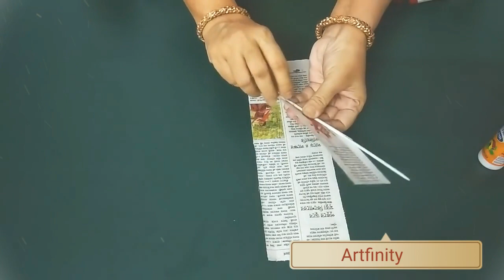3 Best out of waste craft ideas/DIY Newspaper and cardboard craft